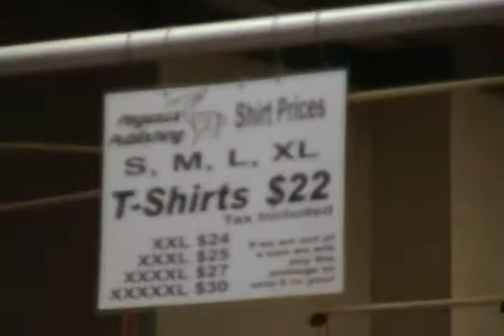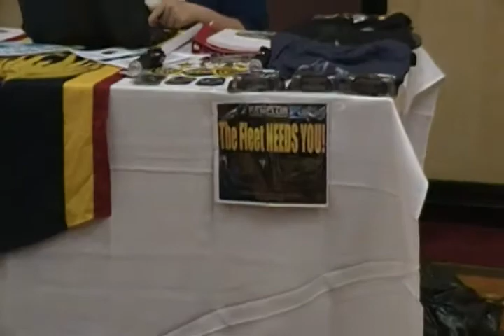ALL-CON 2011 - Day of Convention Before Events Starts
Some video footage of the start of ALL-CON 2011.

Vendors still setting up their tables on day of the convention..

Dealers room didn't open up until 3:00pm CST on Friday.

More stuff & events of ALL-CON 2011 to come. Stay tune to
the "spaceman42 Channel" on YouTUBE.